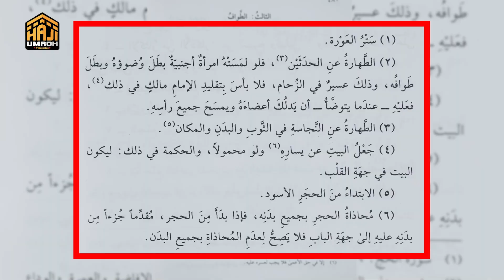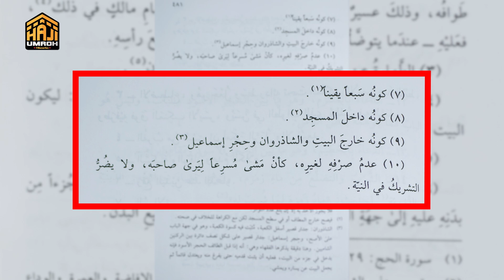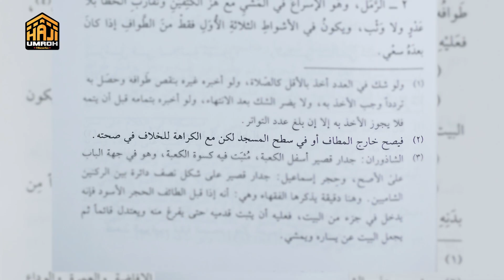WAJIB DIPERHATIKAN! 10 SYARAT THOWAF KETIKA SEDANG HAJI DAN UMROH | HAJI & UMROH THE SERIES